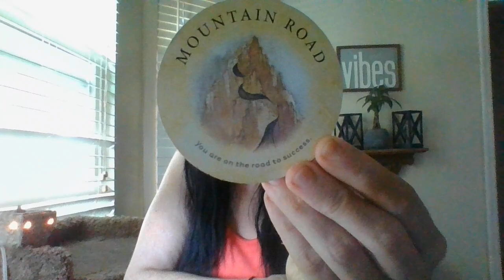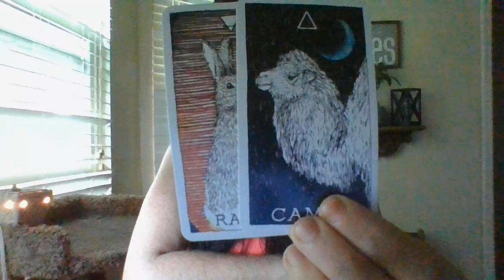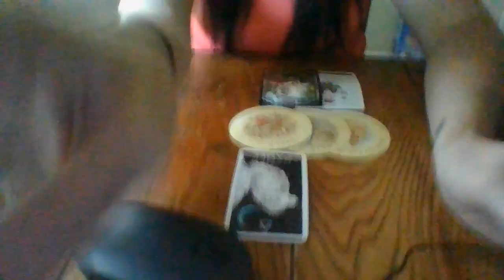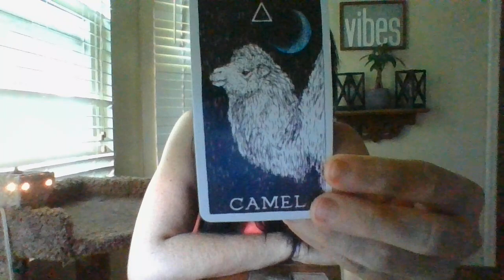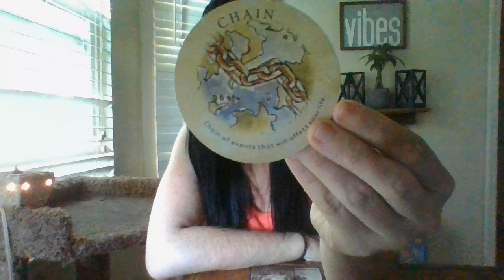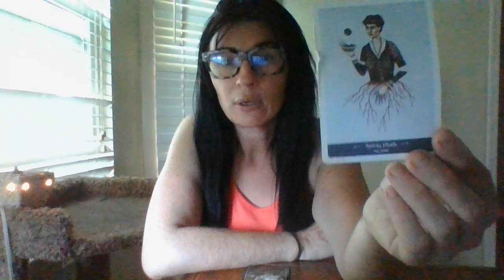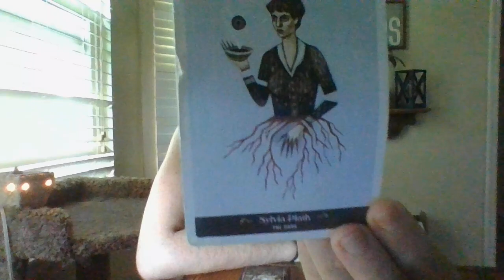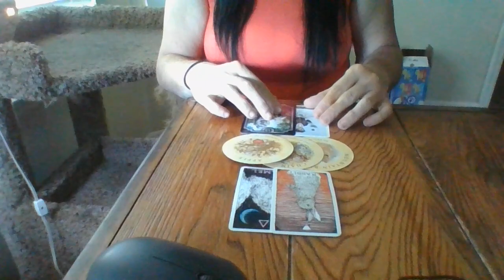CANCER- MID-JUNE 22- ORACLE CARD READING